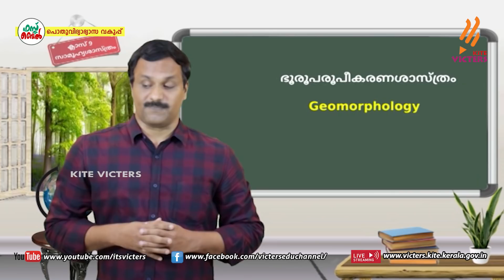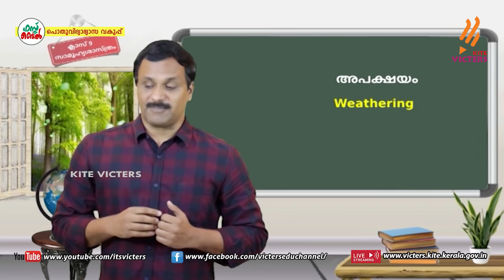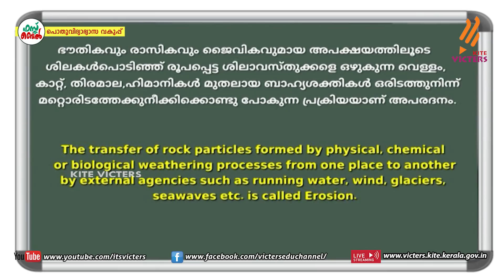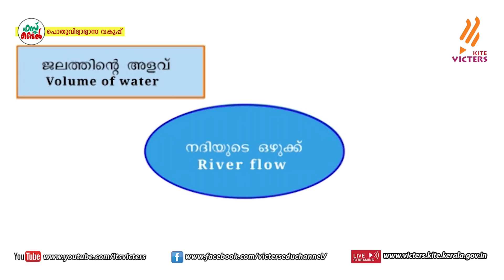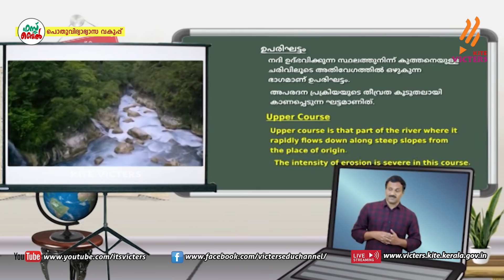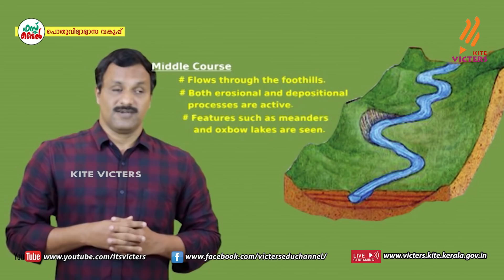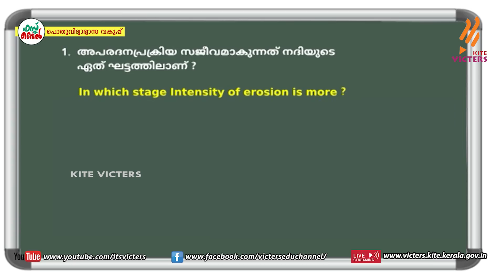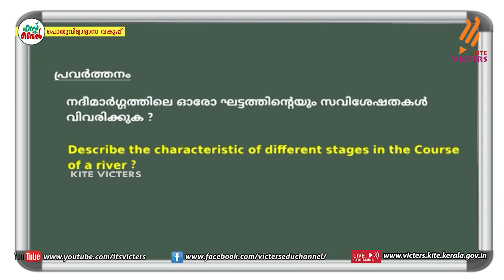KITE VICTERS STD 09 Social Science Class 27 (First Bell-ഫസ്റ്റ് ബെല്‍)